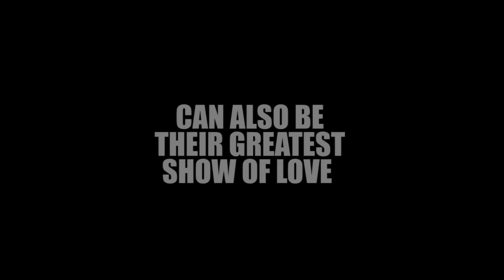TRAILER 2 BUT OTHERS ARE NOT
Shevin and Aral, Syrian and Iraqi respectively, are a couple who decide to start their journey to Greece in early December 2015. Recording with their mobile phones the most important moments of their trip, Aral and Shevin show us what refugees must face on their trip to Europe through their eyes: smugglers, dangers, hunger, death. Throughout the story we see, not only the journey which many refugees have taken this year, but also the story of a couple who just want to live their lives in peace and have a family of their own.

Along this journey, we can hear the voices and see the actions of those volunteers who come to the island of Lesbos with their own resources and with only one purpose: to help. A group of rescuers from Sevilla, Spain, towing a boat from Spain to Greece to help in the rescue work. Another group of young Spanish that help to receive dozens of boats arriving daily. An American who not only seeks to help in the coast, but to return to his country to show the American society why there is no need to reject refugees. Three young Italians who undertake a reverse trip from Italy to Syria and a group of clowns from Sweden that go to different refugee camps to play with the children and make them smile.